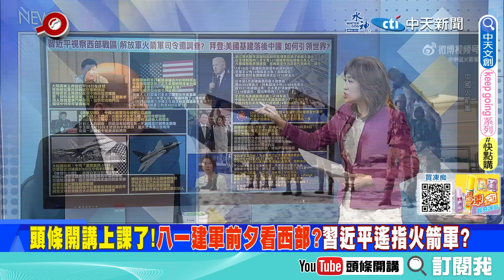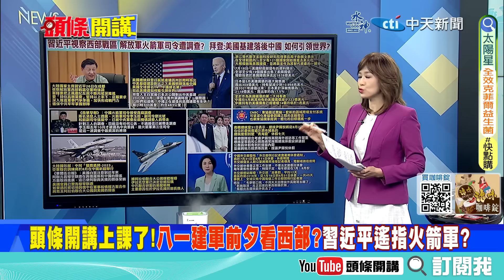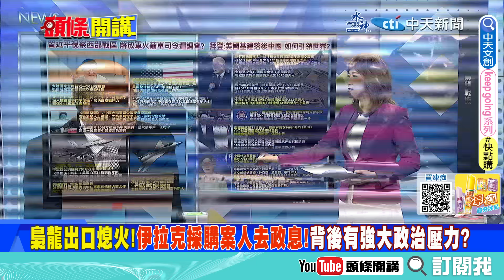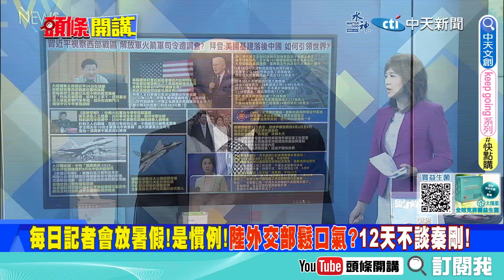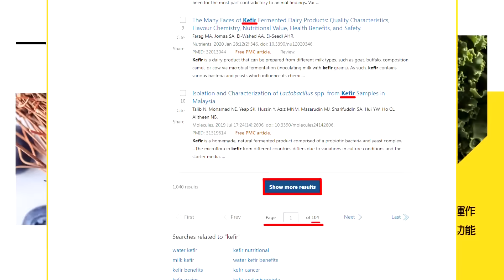【專家來開講】中國阿聯酋罕見登場“空軍聯合訓練”！中東成拜登跨不過的坎！美國“畫大餅”被看破手腳！郭正亮：數據對接要看“聯合的程度”！@頭條開講HeadlinesTalk 20230731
【LIVE頭條開講】羅剎海市誰對號入座?西洋龍戰中國龍!一帶一路戰場炎上!西部戰區重中之重!習除弊大刀砍向火箭軍?東協QR碼逼死美元! 20230731完整版@HeadlinesTalk

請鎖定《頭條開講》YouTube頻道/每週一至週五20:00-22:00